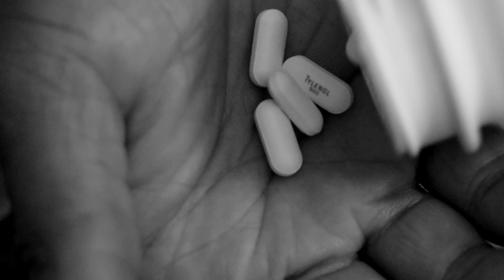FN - Tylenol (Official music video)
DC artist FN links up with reality TV star and rapper Cuzzxo. The two come together to drop a masterpiece  of a video for FN’s new hit single “Tylenol”. Both of these artist have been at it for a while with hopes of kicking down the door to the industry. This video gives great vibes and a genuine connection at its finest. The link to all streaming services for “Tylenol” are listed below

Shot by @TheOneAndOnly700Media